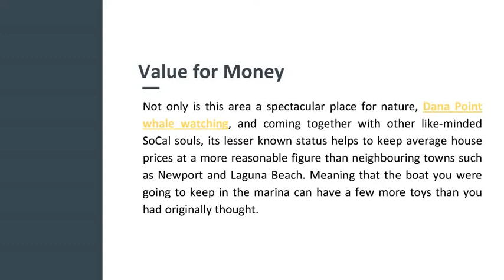Qualified Top Real Estate Agent in Dana Point, CA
Local expert Gerry Goodman is a qualified top real estate agent in Dana Point CA with twenty-five years worth of experience and is perfectly placed to help you